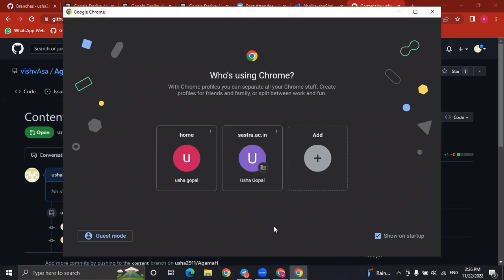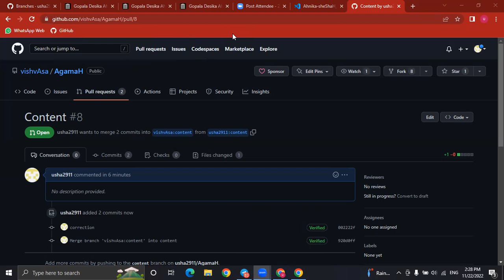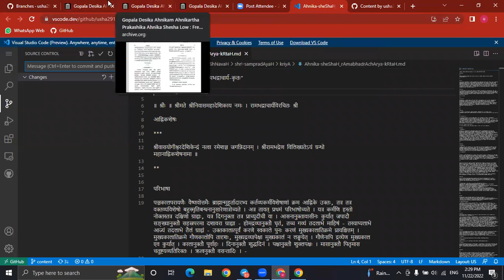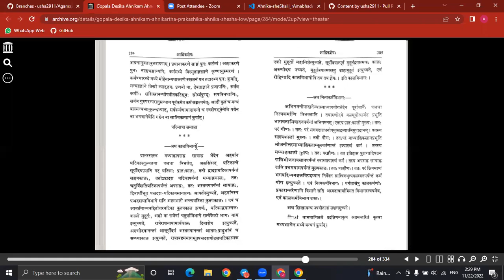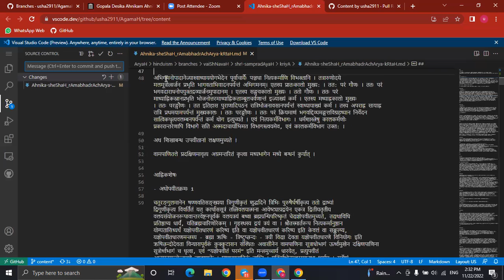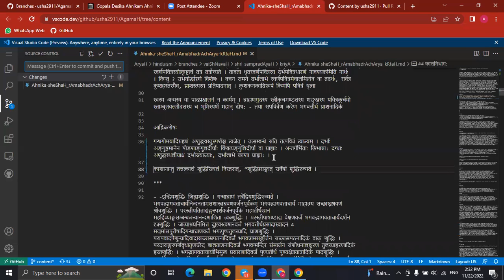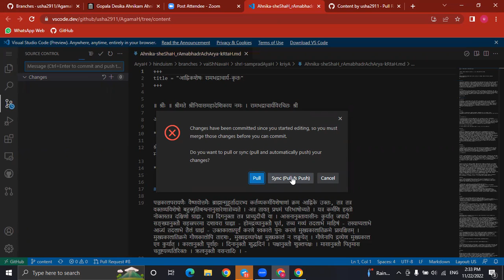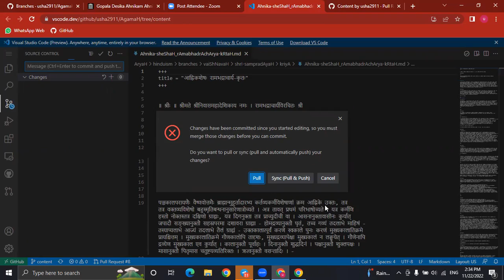basic markdown editing - headings, pull + sync while pushing. (uShA)